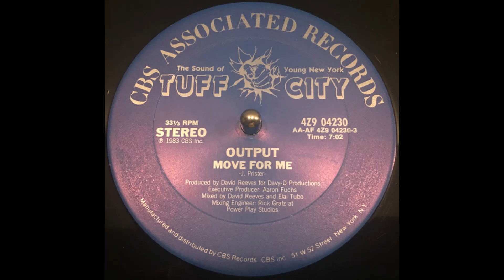OUTPUT - Move for me